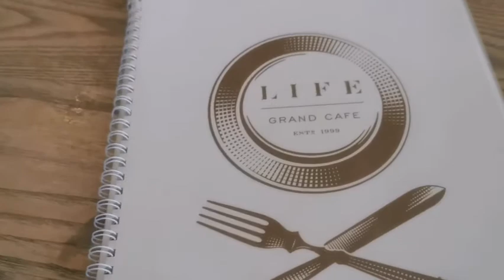🇿🇦 VLOG| LIFE GRAND CAFE CRITIC🍜🌮 |South African YouTuber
Hey Dolls!!

Watch my experience at the Life Grand Cafe and what I have to say about it.

Hoop you enjoy!!